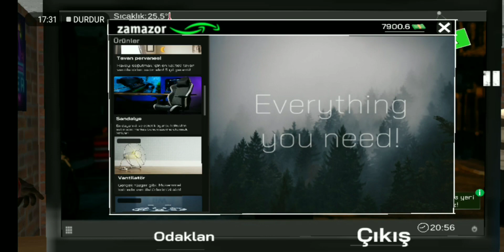BODYGUARD ALDIM ARTIK CAFEMIZ GÜVENDE İNTERNET CAFE SİMULATOR 😊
Yeni bölüm ile intetnet Cafe simulator sizlerle iyi seyirler😊

OYUN
Drive simulator 2020
Araba oyunu
Kepçe
Dozer
Kamyon
Tır
OYUN deneyimi
Oyun fatihi
Kepçe videoları
Telefon oyunu önerileri
Telefon oyunu nasıl yapılır
Telefon oyununu TV de oynama
Telefon oyunu videoları
Drive simulator 2020 mod apk
Drive simulator 2020 Android
Bus simulator ultimate para hilesi ios
bus simulator ultimate para hilesi
bus simulator ultimate para kasma
bus simulator ultimate multiplayer
bus simulator ultimate hileli
bus simulator ultimate skin yapma
euro truck simülatör 2
euro truck simülatör 2 para hilesi
euro truck simülatör 2 telefona nasıl indirilir
euro truck simülatör 2 mod
pubg mobile
pubg mobile canlı
evde canım sıkılıyor komik

İNTETNET CAFE SİMULATOR
Internet Cafe simulator
Şef
Mutfak